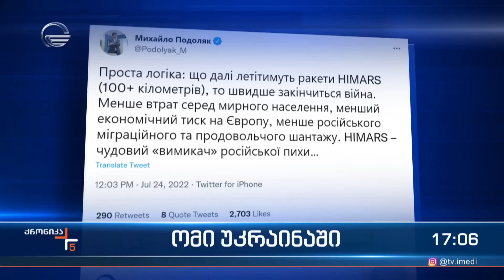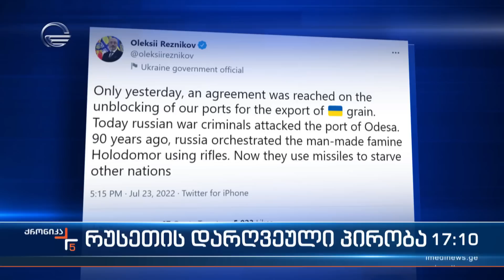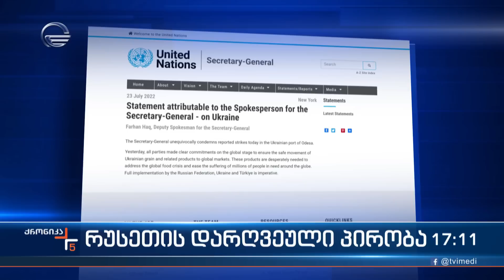ქრონიკა 17:00 საათზე - 24 ივლისი, 2022 წელი